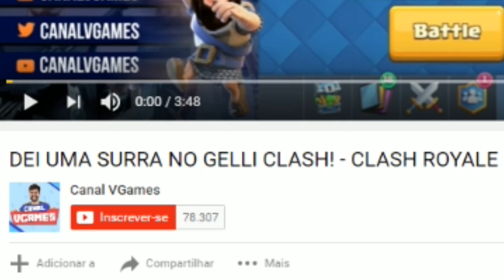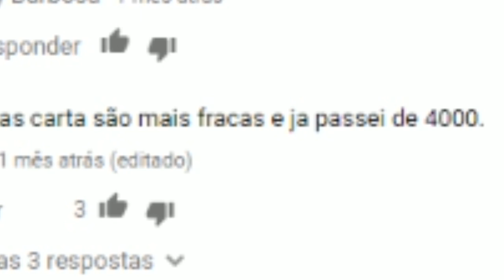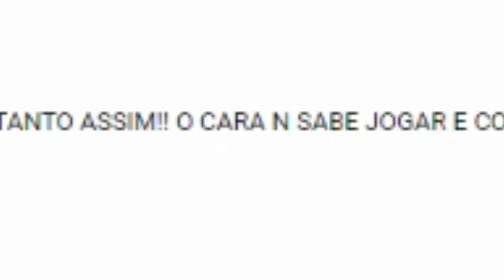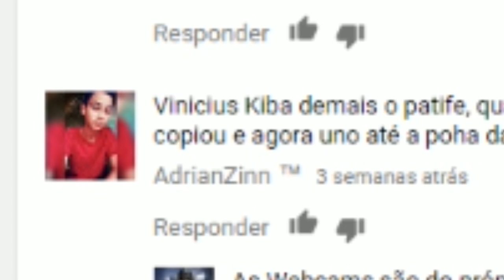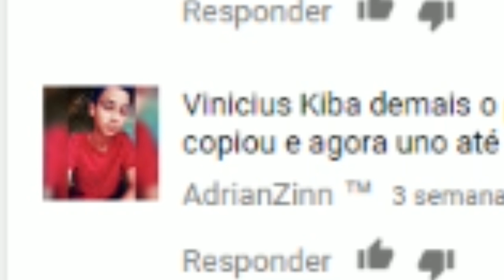EU COPIO O PATIFE? - Oi, Haters #2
Já que o senhores gostaram TANTO do último vídeo de haters eu juntei mais alguns e fiz uma resposta aqui pra vocês! E ficou MUITO legal! Assiste até o final :D

Rafa Ferraz

adauto_moveideia